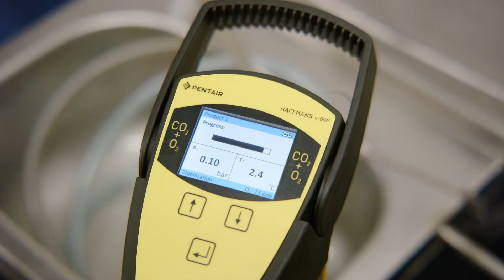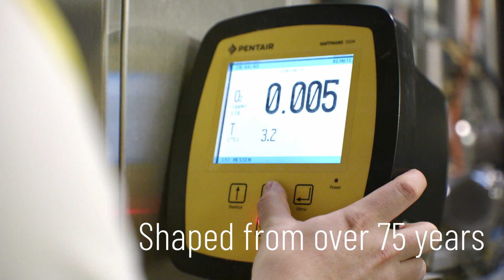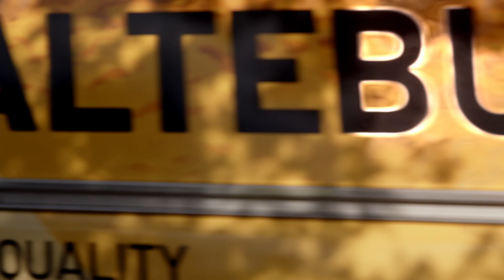Essential Quality Control Equipment from Pentair Haffmans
What does it take to brew perfection? Explore the essential quality control instruments from Pentair Haffmans that support brewers in achieving consistent quality, flavor, and efficiency — from fermentation to packaging.